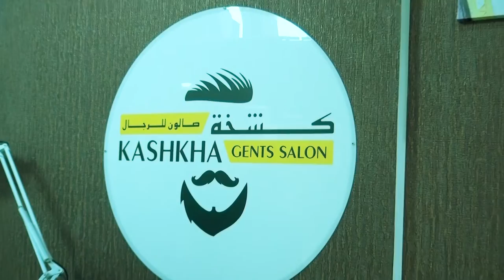Mr Riyad Ali owner of Kashkha Gents Salon